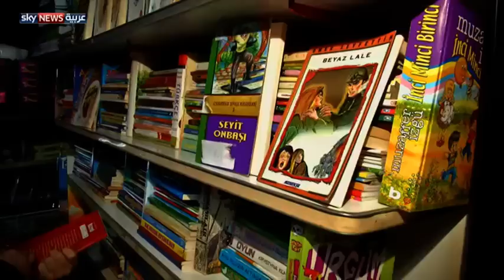مبادرة "بقال" تركي لحث الأطفال على القراءة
"كامبار بوزان" مواطن تركي، مالك بقالة صغيرة في إسطنبول، صاحب مبادرة فريدة من نوعها، حيث خصص كامبار بعض أرفف بقالته للكتب ليمنح الأطفال ما يرغبون به من بقالته مجاناً عند قراءة كل كتاب.